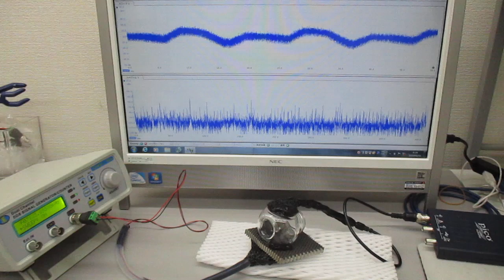対象を伝搬する超音波の伝搬制御実験（表面弾性波の相互作用）